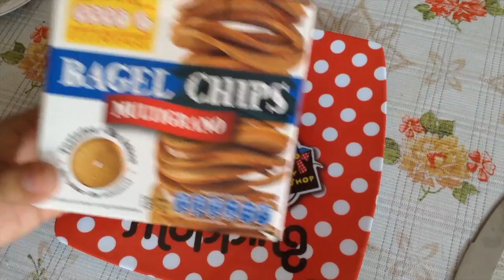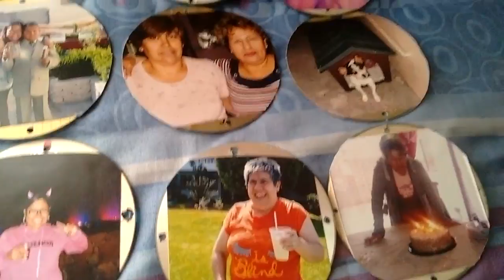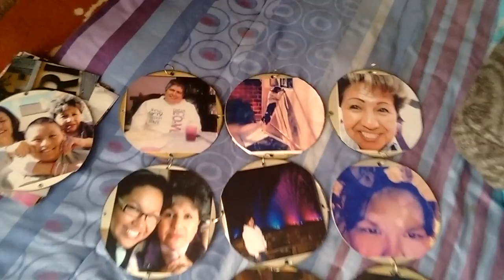2 Regalos para mamá | Desayuno y Red de Fotos con CD's | Mother's Day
Les dejo ideitas que pueden hacer desde las mas chiquitas hasta las mas grandecitas para preparar un desayuno para mamá este 10 de Mayo.
Ademas encuentra como hacer un cuadro con cd's y fotos, si quieres ver como hice los hoyitos a los discos checa el video donde te muestro

A